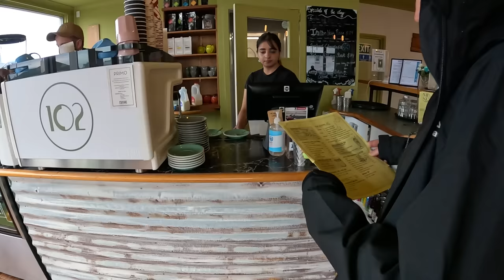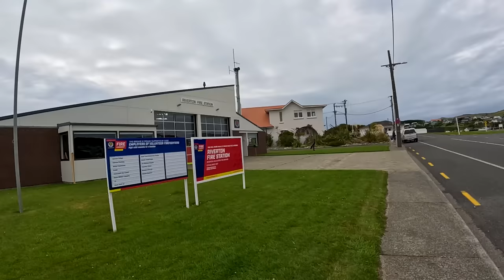SHOULD YOU VISIT THIS PLACE? Riverton, Orepuki Gemstone Beach, Cosy Nook | New Zealand 🇳🇿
In this episode, we have a little adventure into places many tourists wouldn't visit, into the unknown through a little town called Riverton, followed by a beautiful coastal line while looking for some precious stones.